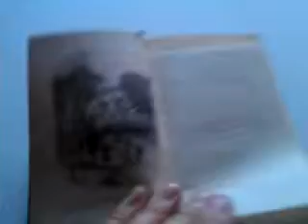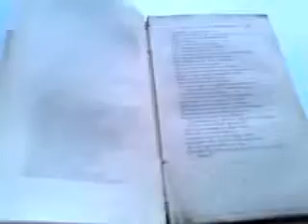CHARMING 1850s BOOK of EDUCATIONAL ENTERTAINMENTS and MORAL TALES FOR CHILDREN.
Currently for sale on eBay. Please visit: